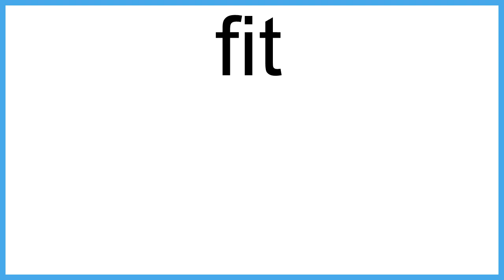fit The New English Dictionary meaning | Vocabulary for Kids | Children's Dictionary